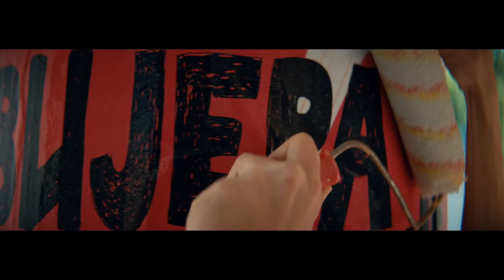OPPO See Beyond The Other London 1080p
PLEASE READ!

Here's what owners (OPPO) says:

Why travel to take a clichéd photograph that’s already been taken before? Zoom in and see beyond to a different story - The other London.